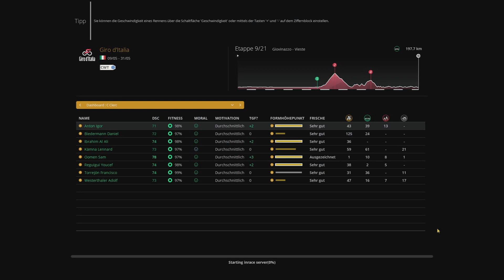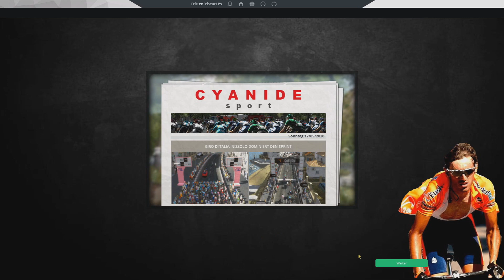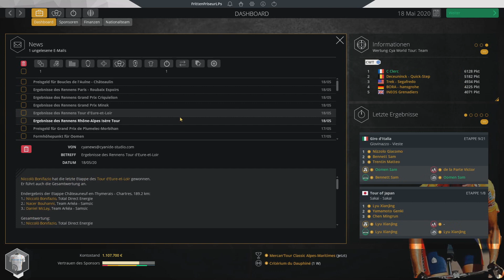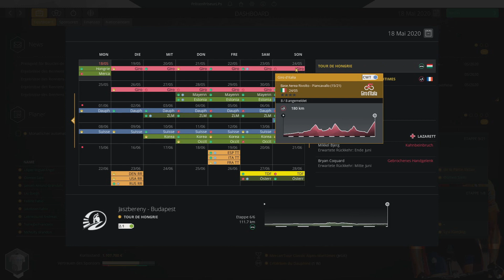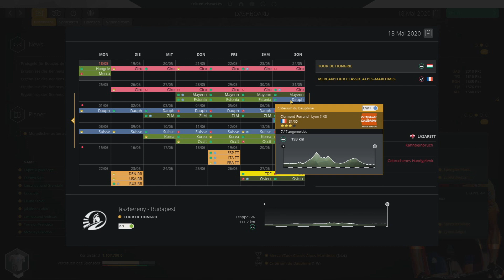Ausreißergruppe oder nicht? | Pro Cycling Manager 2020 #118 | Giro d'Italia (9/21)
Giro d'Italia 2020, 9. Etappe

Name: Pro Cycling Manager 2020
Entwickler: Cyanide
Publisher/Herausbringer: Nacon
Veröffentlichung: 4. Juni 2020
und auf Steam: